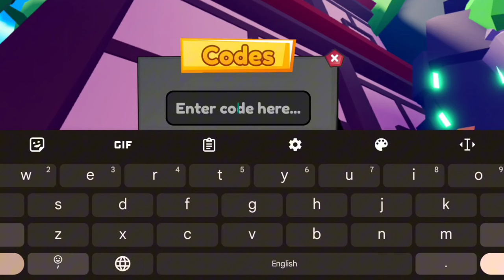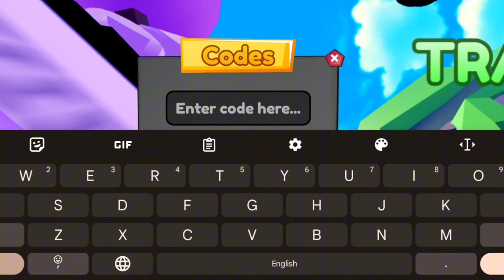*NEW* ALL WORKING CODES FOR BLADE TOWER DEFENSE IN 2024 | ROBLOX BLADE TOWER DEFENSE CODES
1. Blade tower defense
2. Blade tower defense codes
3. Blade tower defense codes 2024
4. Roblox Blade tower defense codes
5. Roblox Blade tower defense codes 2024
6. New working codes for Blade tower defense
How to redeem codes in Blade tower defense?